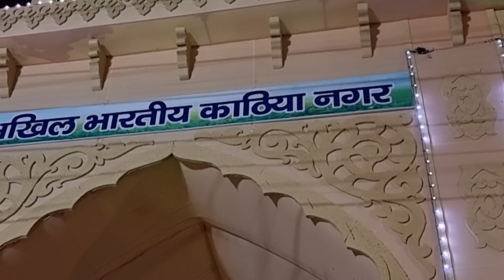Sri Ram Chalne lage Mahakumbh mela 2021 Haridwar Ram Lela अखिल भारतीय काठीया नगर का पंडाल दर्शन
Sri Ram Chalne lage Mahakumbh mela 2021 Haridwar  Ram Lela Bhakan  Ram Chalne lage Bairagi Champ